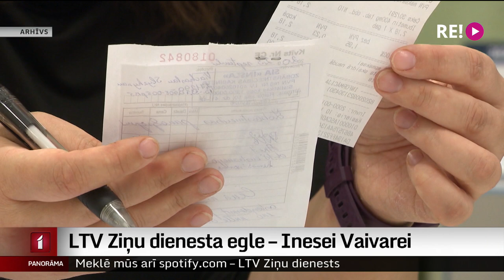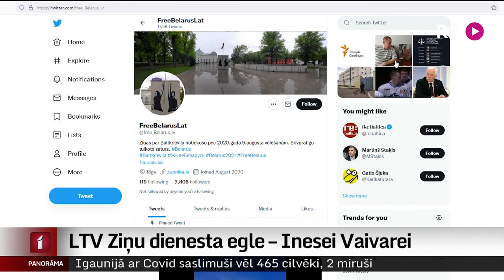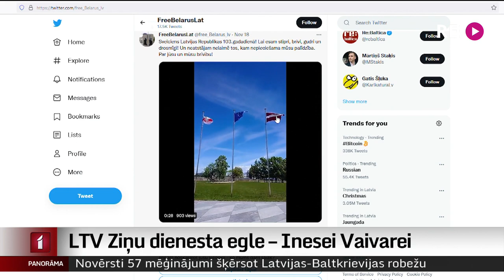LTV Ziņu dienesta egle – Inesei Vaivarei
Latvijā šobrīd dzīvo vairāki simti baltkrievu, kas pametuši autoritāro režīmu savā dzimtenē un  par pagaidu mājvietu izvēlējušies Latviju. Brīvprātīgos, kas palīdz Lukašenko vajātajiem baltkrieviem, apvienojusi Inese Vaivare. Viņas vadītajā biedrībā patlaban strādā 4 cilvēki. Un gadu mijā viena Ziņu dienesta egle dodas arī uz Limbažu pusi. Turpina Tīna Sidoroviča.